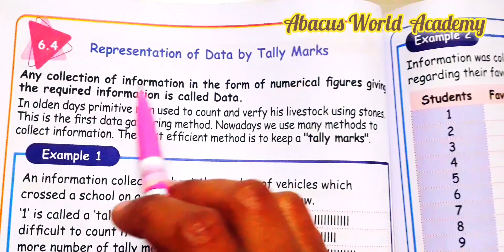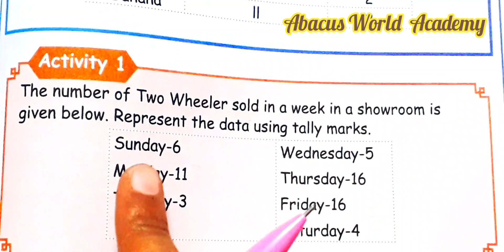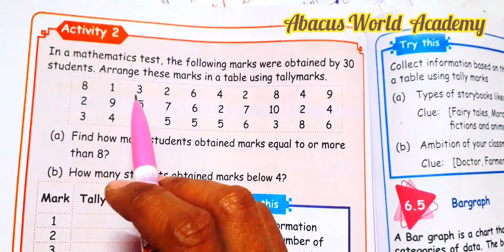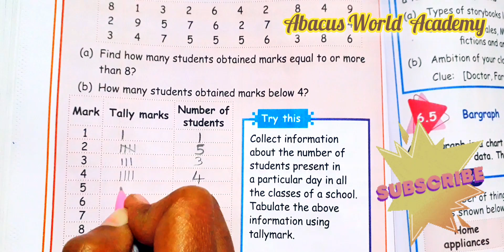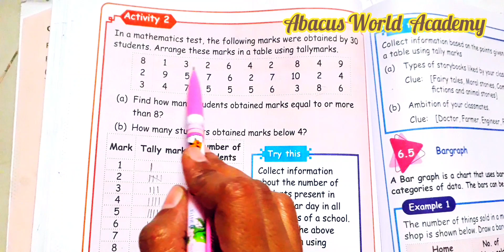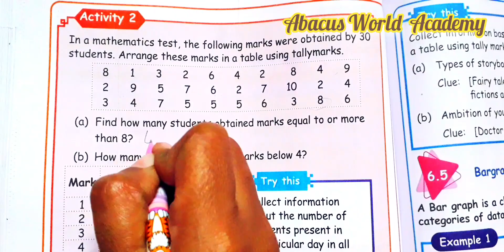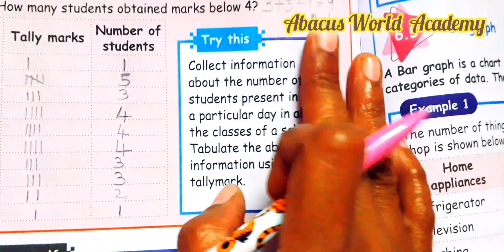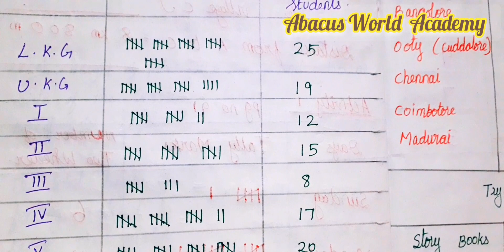5th maths (unit 6) Information Processing /Activity, Try This(pg no 90,91,92)